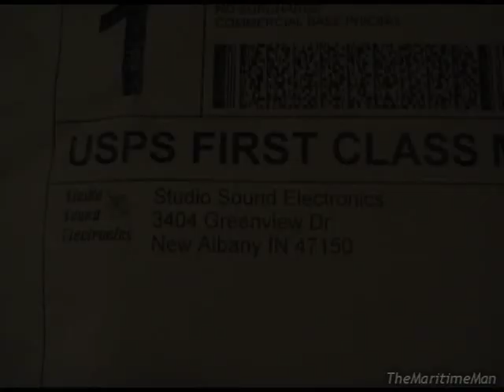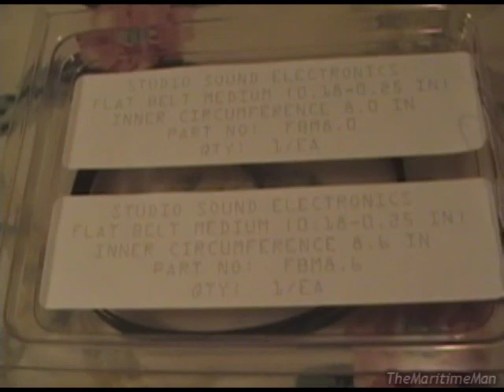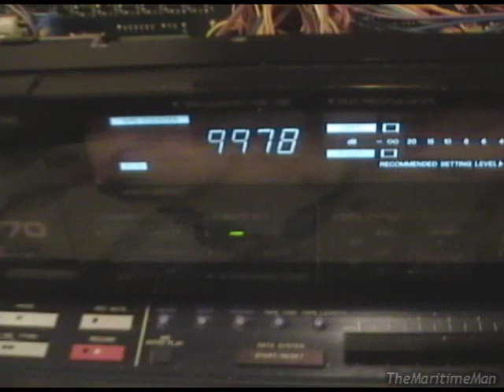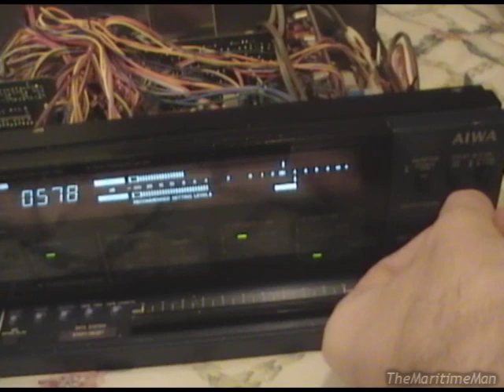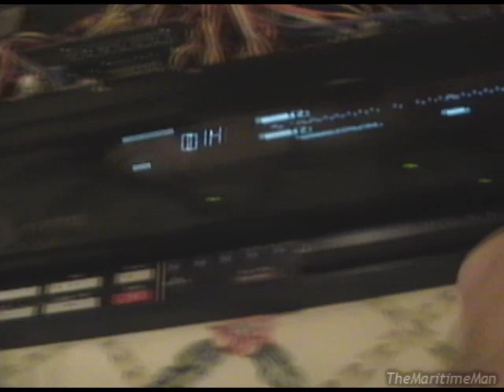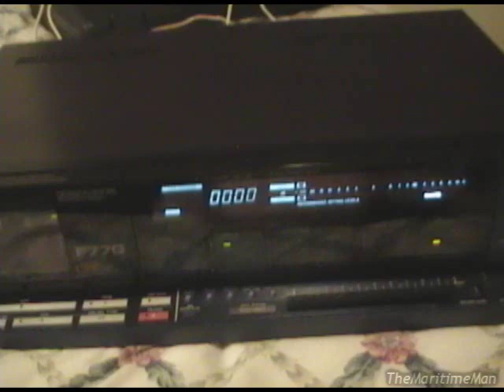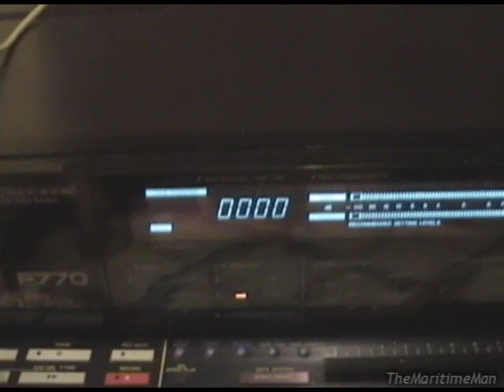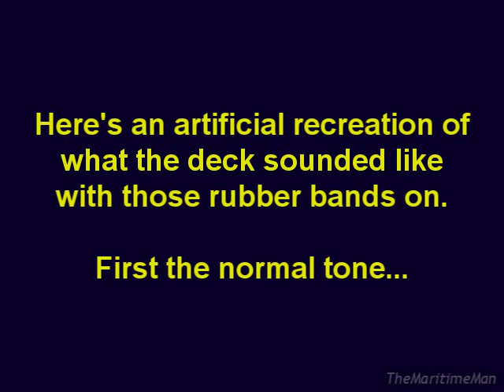Replacing belts in an Aiwa tape deck, the easy(ier) way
Many Aiwa cassette decks are infamous for being pure hell to try and replace the belts on. My AD-F770 I bought at an antiques store for $18, complete with bad belts, is no exception. I discovered an easier way, using a couple of special tools, to change the belts without having to go through the near-impossible process of disassembling the machine. In this video, I demonstrate this on my deck, replacing the temporary rubber bands I put in for new belts.